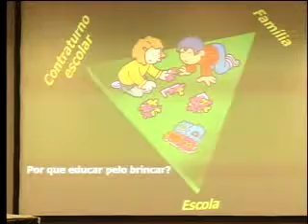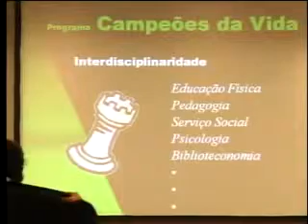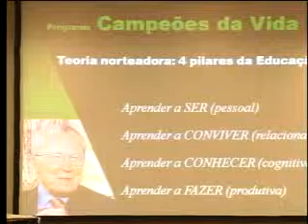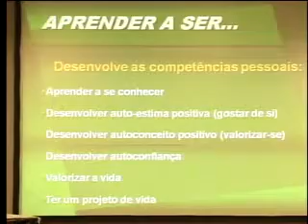Valores Olímpicos - Instituto Guga Kuerten - Parte 2/4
O Prof. Marcelo Bittencourt apresenta os projetos do Instituto Guga Kuerten.

Extraído do segundo dia do Seminário Valores Olímpicos e do Esporte, realizado pelo Conselho Federal de Educação Física e pela Academia Olímpica Brasileira.